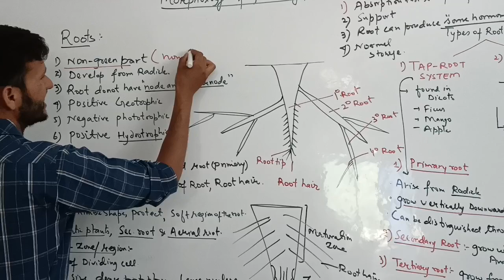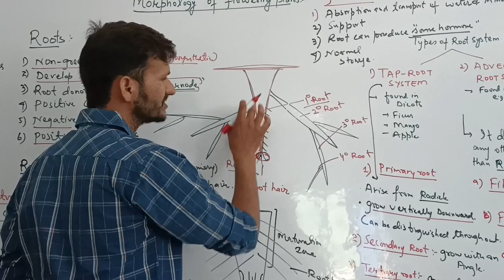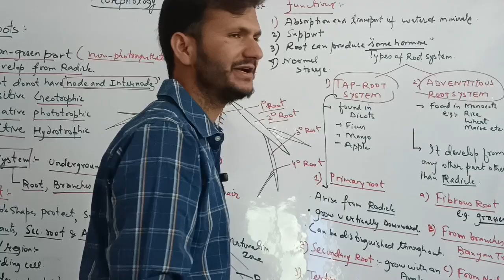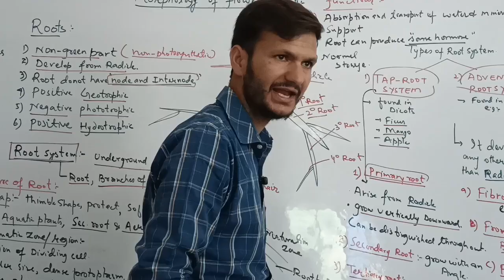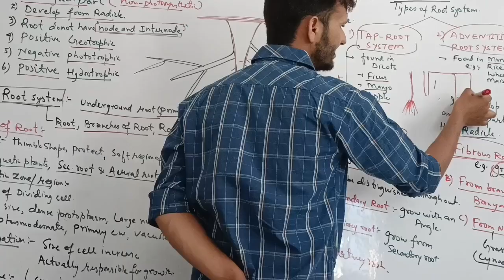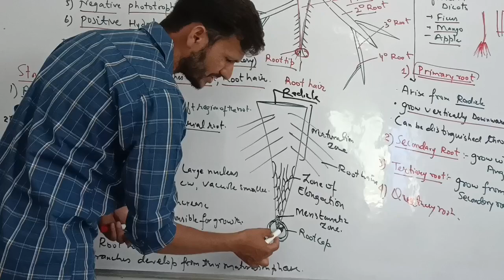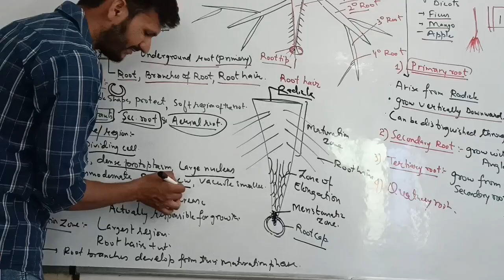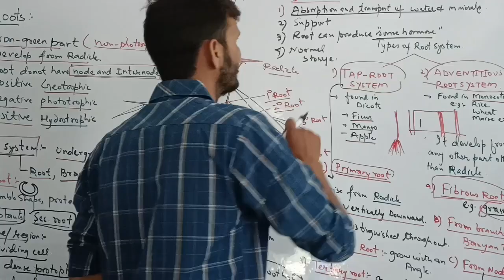Root and root system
Root
The root is the part of a plant that typically lies below the surface of the soil. Roots are crucial for the plant's growth and survival, serving several key functions:

1. **Anchorage**: Roots anchor the plant firmly in the soil, providing stability and support.
2. **Absorption**: Roots absorb water and essential minerals from the soil, which are necessary for the plant's growth and metabolic activities.
3. **Storage**: Roots store food and nutrients, such as carbohydrates, which can be used by the plant during periods of low photosynthetic activity.
4. **Transport**: Roots transport absorbed water and nutrients to the rest of the plant.
5. **Hormone Production**: Roots synthesize certain hormones that are crucial for plant growth and development, such as cytokinins and gibberellins.

Root System
The root system of a plant consists of all the roots of a plant. There are two main types of root systems:

1. **Taproot System**:
   - **Description**: Characterized by a single, large, primary root (the taproot) that grows directly downward. Smaller lateral roots (secondary roots) branch off from the taproot.
   - **Examples**: Common in dicotyledons (dicots) like carrots, dandelions, and oaks.
   - **Function**: Taproots often penetrate deep into the soil, making them effective for accessing deep water sources and providing strong anchorage.

2. **Fibrous Root System**:
   - **Description**: Consists of many thin, fibrous roots that spread out horizontally from the base of the stem. These roots are generally of similar size and form a dense network.
   - **Examples**: Common in monocotyledons (monocots) like grasses, wheat, and corn.
   - **Function**: Fibrous root systems are effective for stabilizing the soil and preventing erosion. They typically occupy the upper layers of soil, making them efficient at absorbing surface water and nutrients.

Specialized Roots
Some plants have specialized roots that perform additional functions:

1. **Adventitious Roots**: Roots that grow from parts of the plant other than the primary root system, such as stems or leaves. These roots can help in vegetative propagation and stability. Examples include roots from the nodes of a strawberry plant.

2. **Aerial Roots**: Roots that grow above the ground, often seen in epiphytes (plants that grow on other plants) like orchids and in plants like mangroves, where they help in gas exchange and stability in swampy soils.

3. **Storage Roots**: Roots that are modified to store food and nutrients. Examples include carrots, beets, and sweet potatoes.

4. **Buttress Roots**: Large, above-ground roots that provide additional support, common in tropical trees.

5. **Pneumatophores**: Specialized aerial roots that grow upwards from waterlogged soil, allowing the plant to absorb oxygen. Examples include mangrove trees.

### Root Structure
- **Root Cap**: A protective structure at the tip of a root that helps it navigate through the soil.
- **Root Hairs**: Small hair-like structures that increase the surface area for water and nutrient absorption.
- **Zone of Elongation**: The region where newly formed cells increase in length, pushing the root tip further into the soil.
- **Zone of Maturation**: The area where cells differentiate into various types of specialized cells and root hairs form.

### Root Adaptations
- **Mycorrhizae**: Symbiotic associations between roots and fungi, enhancing nutrient absorption, particularly phosphorus.
- **Nodules**: Structures on roots of legumes (e.g., beans, peas) that house nitrogen-fixing bacteria, converting atmospheric nitrogen into a form usable by the plant.

Understanding roots and root systems is essential for comprehending plant biology and the ways in which plants interact with their environment.